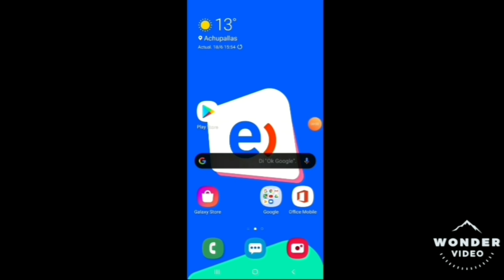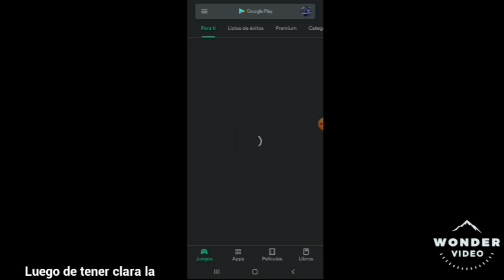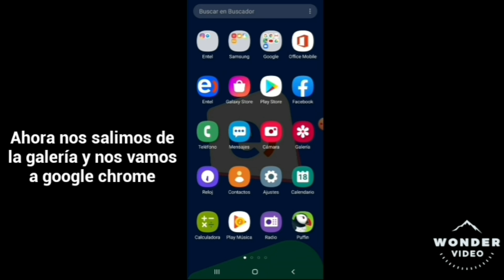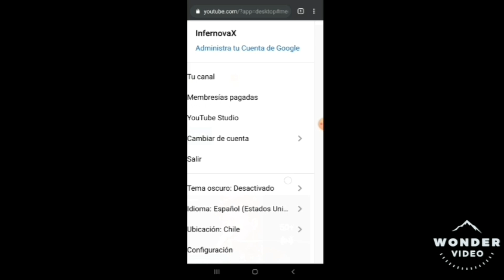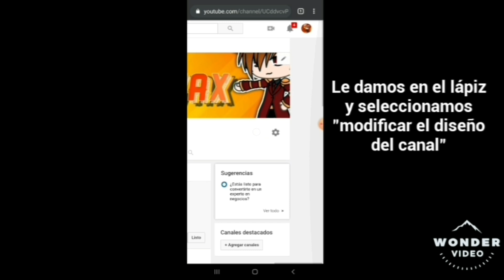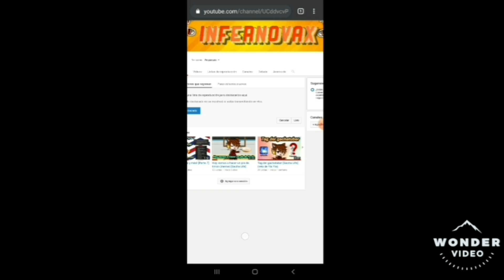Cómo poner un banner para youtube [Tutorial para dispositivos móviles]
Aquí les traigo un videotutorial de cómo poner un banner aquellas personas que son de dispositivos móviles y no tienen PC para hacerlo desde ahi, y les traigo una forma bastante sencilla de hacerlo desde tu móvil
Espero que les sirva el tutorial y comenten cualquier duda que tengan, yo los revisaré y responderé a todos uwu